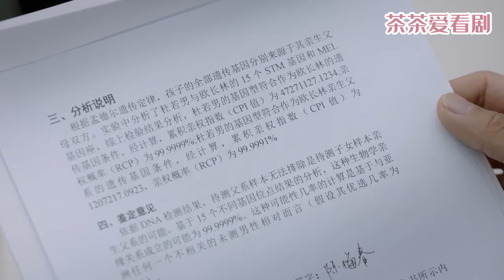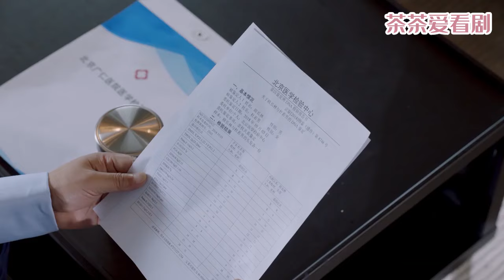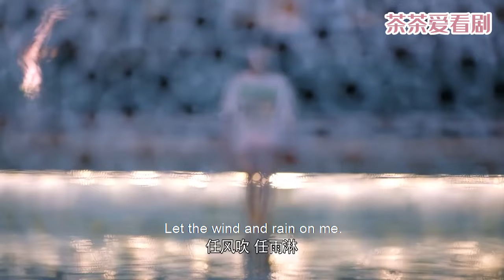【Full Movie】總裁出軌灰姑娘閨蜜，富豪替灰姑娘出氣，一拳幹懵他！